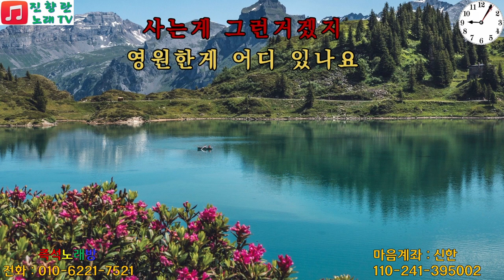꿈인지생신지 나미애# 최경자# 231010#진향란노래TV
전화노래자랑 주자원전